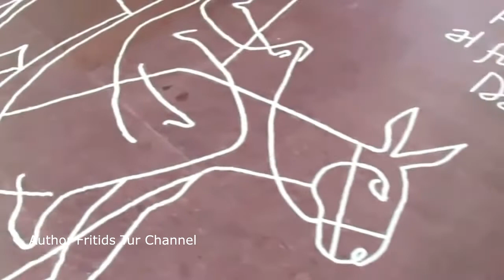La Sagrada Familia, Barcelona 2017 Spain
The Basílica i Temple Expiatori de la Sagrada Família ; Templo Expiatorio de la Sagrada Familia; English: Basilica and Expiatory Church of the Holy Family) is a large unfinished Roman Catholic church in Barcelona, designed by Catalan architect Antoni Gaudí (1852–1926). Gaudí's work on the building is part of a UNESCO World Heritage Site, and in November 2010 Pope Benedict XVI consecrated and proclaimed it a minor basilica, as distinct from a cathedral, which must be the seat of a bishop.
In 1882 construction of Sagrada Família commenced under architect Francisco Paula de Villar until 1883, when Gaudí became involved when Francisco resigned as the head architect.Taking over the project, Gaudí transformed it with his architectural and engineering style, combining Gothic and curvilinear Art Nouveau forms. Gaudí devoted his last years to the project, and at the time of his death at age 73 in 1926, less than a quarter of the project was complete.
Sagrada Familia's construction progressed slowly, as it relied on private donations and was interrupted by the Spanish Civil War, only to resume intermittent progress in the 1950s. Construction passed the midpoint in 2010 with some of the project's greatest challenges remaining and an anticipated completion date of 2026, the centenary of Gaudí's death.
The basílica has a long history of dividing the citizens of Barcelona: over the initial possibility it might compete with Barcelona's cathedral, over Gaudí's design itself, over the possibility that work after Gaudí's death disregarded his design, and the 2007 proposal to build an underground tunnel of Spain's high-speed rail link to France which could disturb its stability. Describing Sagrada Família, art critic Rainer Zerbst said, "It is probably impossible to find a church building anything like it in the entire history of art" and Paul Goldberger describes it as, "The most extraordinary personal interpretation of Gothic architecture since the Middle Ages."
Visitors can access the Nave, Crypt, Museum, Shop, and the Passion and Nativity towers. Entrance to either of the towers requires a reservation and advance purchase of a ticket. Access is possible only by lift (elevator) and a short walk up the remainder of the towers to the bridge between the towers. Descent is via a very narrow spiral staircase of over 300 steps. There is a posted caution for those with medical conditions.
As of June 2017, on-line ticket purchase has been available. As of August 2010, there had been a service whereby visitors could buy an entry code either at Servicaixa ATM kiosks (part of "La Caixa") or online. During the peak season, May to October, reservation delays for entrance of up to a few days are not unusual.